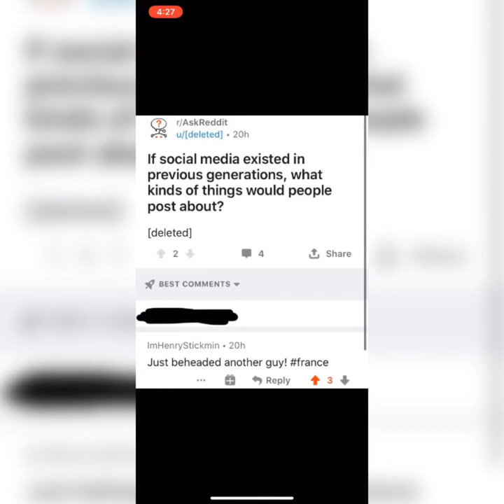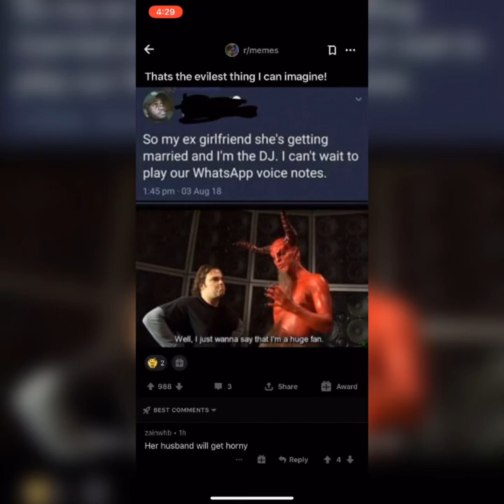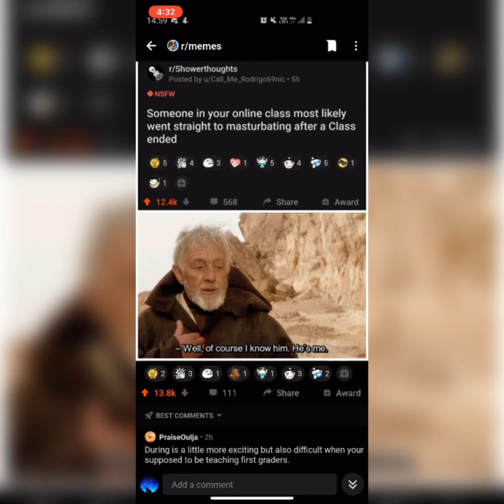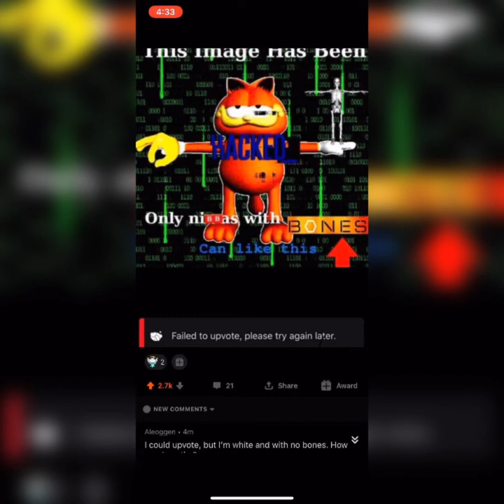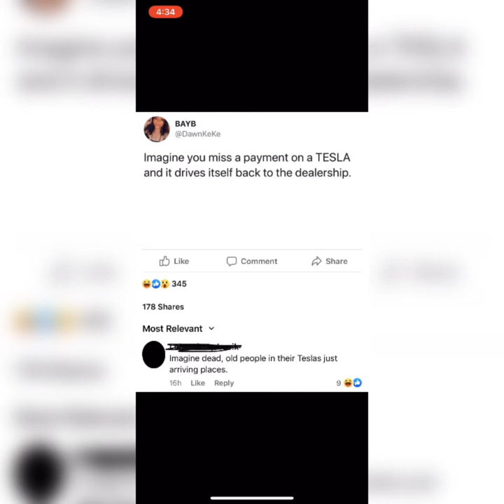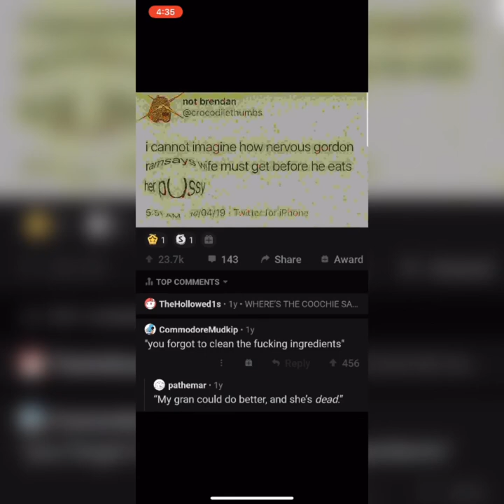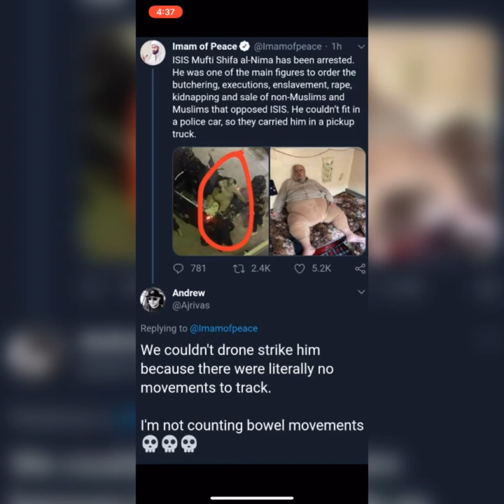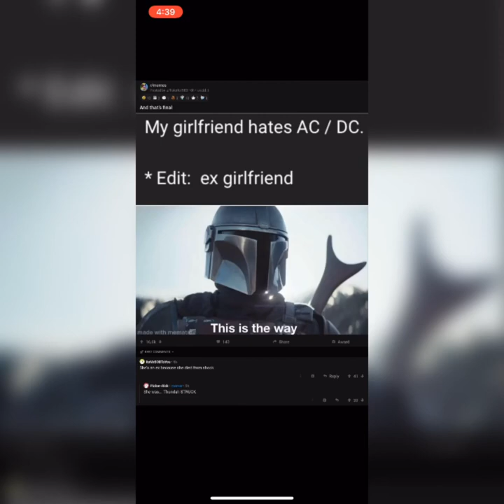Cursed comments, oh that poor bird!